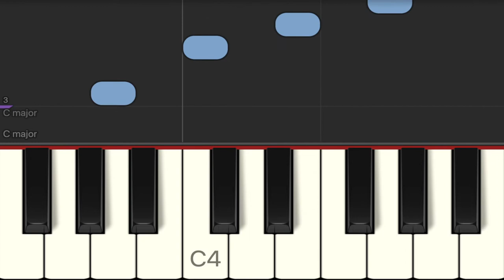OyeComoVo piano hidas midi